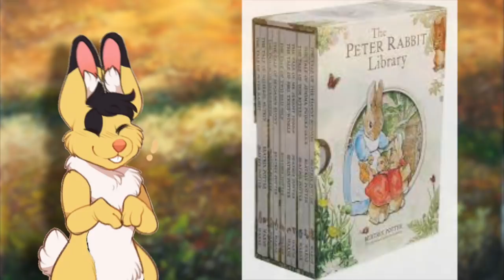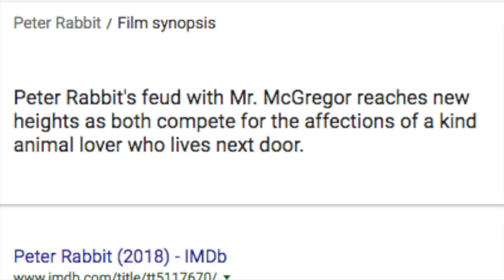WHAT DID HOLLYWOOD DO TO PETER RABBIT?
Hollywood has let me down! Sony pictures animation does it again. Watch my thoughts on their newest film, Peter rabbit!...annddd, there goes my childhood